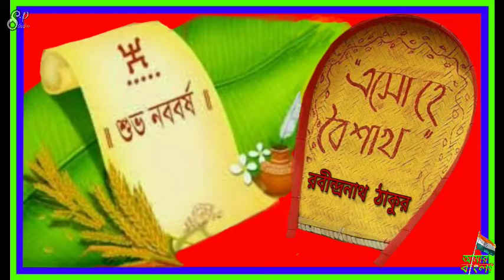Eso He Boishakh#Rabindra Sangeet#Kobi Rabindranath Thakur#25 E Boishak Special Song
Eso He Boishakh
Rabindra Sangeet
Kobi Rabindranath Thakur
25 E Boishak  Special Song